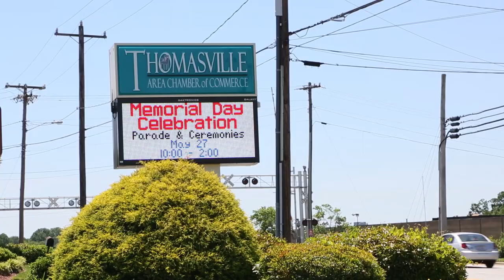Thomasville, North Carolina, All America City Finalist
The city of Thomasville established in 1852 is located in Davidson County, North Carolina in the heart of the Piedmont Triad.  The city is notable for its furniture history, and is often known as the "Chair City".  Like many communities that are built on specific industries for its local economy, Thomasville experienced particular hardship before and during the economic downturn.

Thomasville is reinventing itself by diversifying its economy, supporting new businesses in advanced manufacturing, various service-based companies and building partnerships.

On a community level, Thomasville has initiated a strategic plan, entitled Envision 2020, to improve the city in varied ways, notably the Children at Play initiative.  The once outdated and dilapidated playgrounds have been replaced with new and safer equipment. In addition, one of the playgrounds has been made into an accessible park so that everyone, of any ability level, can play on the playground.

Project Divine Interruption is another initiative led by private citizens in Thomasville that identified the need to immediately address the day to day needs of over 100 displaced children attending the Thomasville City Schools. Keeping students on equal level educational playing field is key to their success and Thomasville's future.

These projects and others have garnered recognition for Thomasville. Thomasville is a 2013 finalist for the All-America City Award.